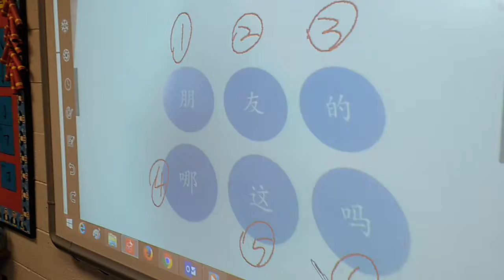Book 2 vocabulary reading review activity: inflated dice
Book 2 vocabulary reading review activity: We have six vocabulary from book 2. I marked them 1-6 and through a inflated dice to one student. The student who caught the dice said the number on the top and all students said the vocabulary together. The student who hold the dice will then through the inflated dice to another student and so on.